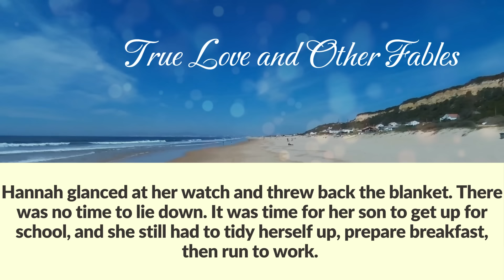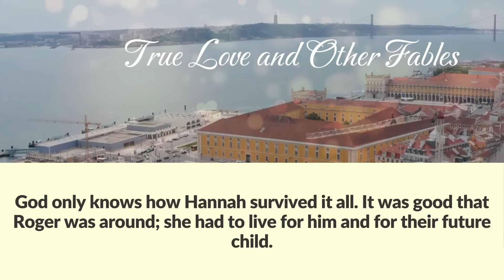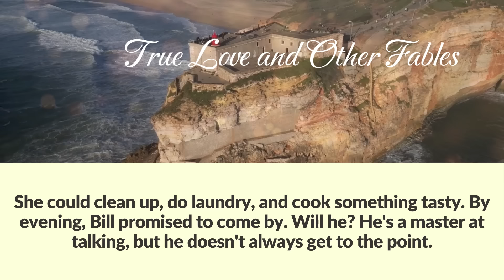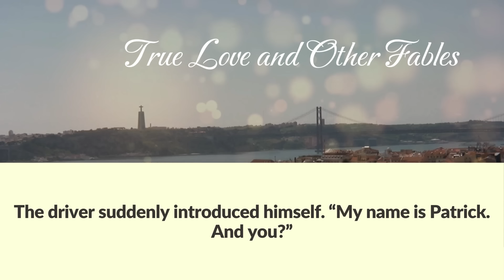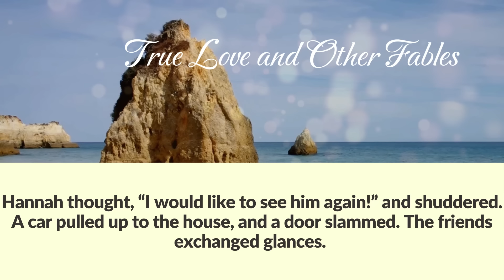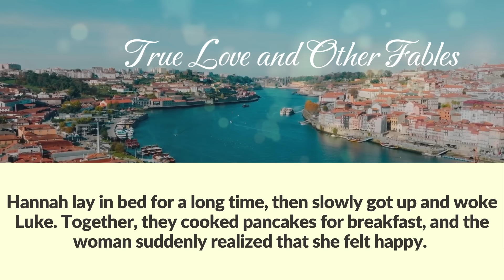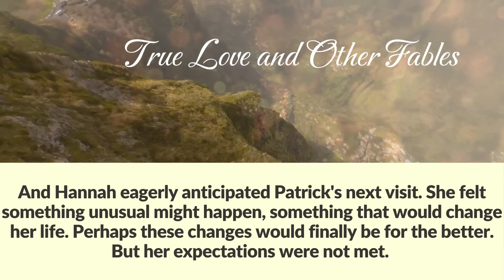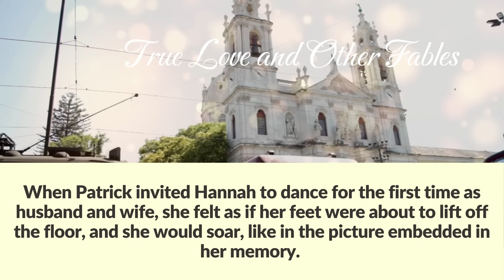Woman was alone for a long time after her husband's death, when she met a worthy man, she was afraid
“You're gonna come here just to have a good time with a beautiful woman! While there's no one here to fix a fence or an outlet! Find another beautiful woman and have tea with her!” Said the widow to her next suitor, and the next morning she froze in shock.

Hannah opened her eyes. "Here's another new morning. And how many more are to come!"
The bright sunbeam slipped onto her pillow, but it brought no happiness, her  heart clenched with longing.
"I have a roof over my head, my son is growing up and making me proud of him. I have a job  also," she persuaded herself, but it didn't help at all.
Her gaze drifted over the whitewashed ceiling. "Roger had painted it… I wish I could take back that time, even for a few moments. Just to come over, hold him, breathe in his scent, and feel the warmth of his hands..."
Hannah glanced at her watch and threw back the blanket. There was no time to lie down. It was time for her son to get up for school, and she still had to tidy herself up, prepare breakfast, then run to work.
Hannah met Roger right after graduation. After school, she went to the city to enter college. Honestly speaking, Hannah didn't want to study; it was boring, with too many lessons, strict teachers, dull paragraphs...
Instead, she wanted to wear a beautiful dress and go for a walk with the girls. Hannah didn't want to apply for college, but her mother insisted.
"You've decided to work as a maid,  and like me, to count pennies? No, my daughter, you should keep studying to get a better life than me!" said Helen, Hannah's mother.
Of course, Hannah understood everything perfectly well. Her mother had worked on a farm all her life, taking care of poultry, and she also managed to work part-time.
Helen made clothes for her family and acquaintances; the woman's hands were golden. She wanted her only daughter to make it in the world and get a good education.
As for  Hannah, she  chose what seemed to her the simplest specialty—elementary school teacher. She moved into a dorm room with two other girls, Clair and Breanna.